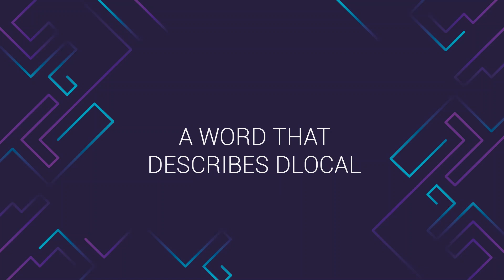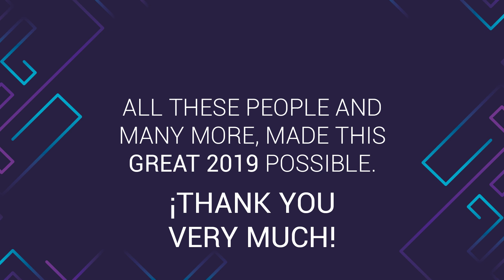This was our 2019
From our dLocal family to you, here is our 2019!